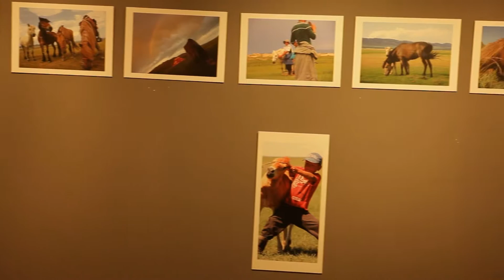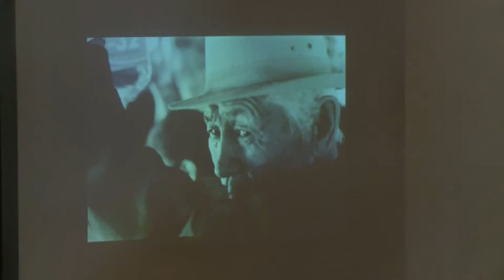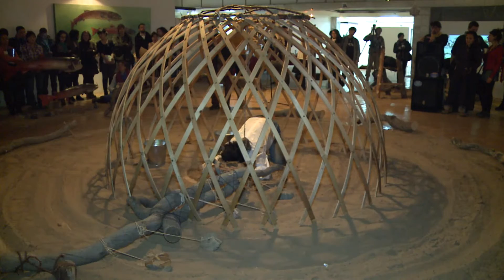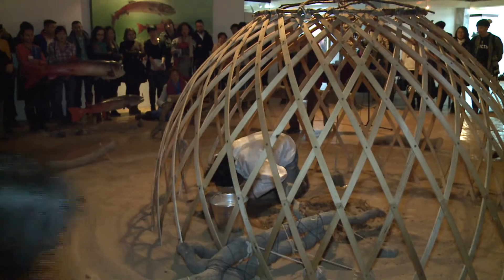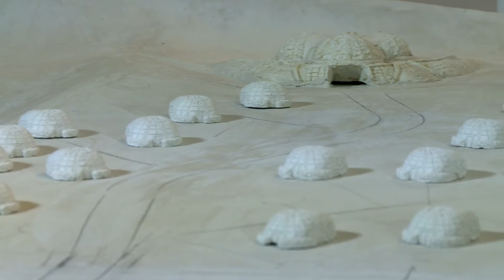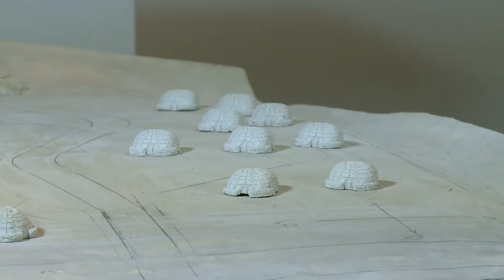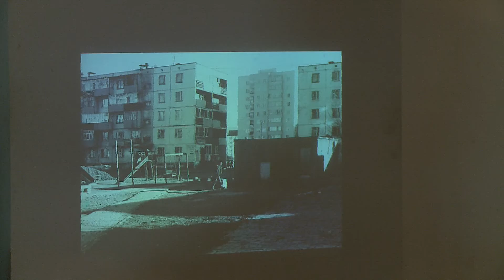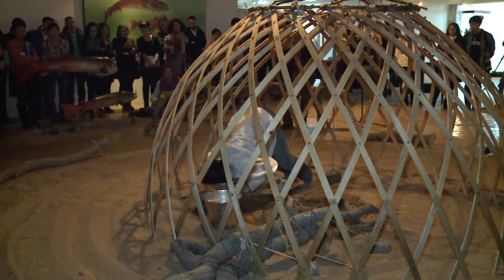Goo orchil 2013. 2. 16 Mongolia France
Гоо орчил Франц Монголын хамтарсан үзэсгэлэн